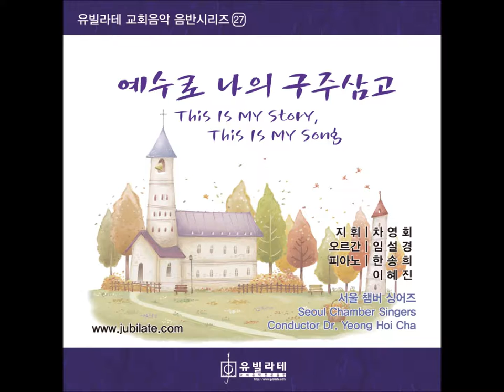[유빌라테 명품성가 24집] Stan Pethel '나를 도구로 쓰소서'